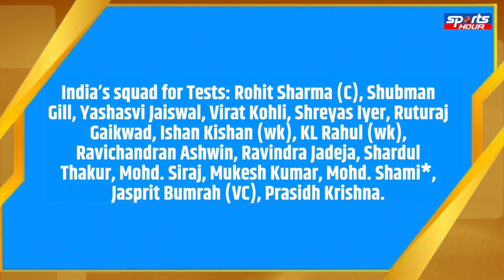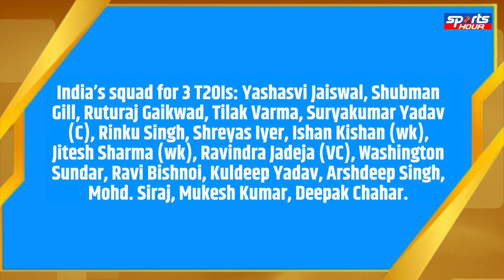Team India Squad For South Africa Tour: Virat-Rohit ki chhutti? Rajat patidar-Sai Sudarshan Debue